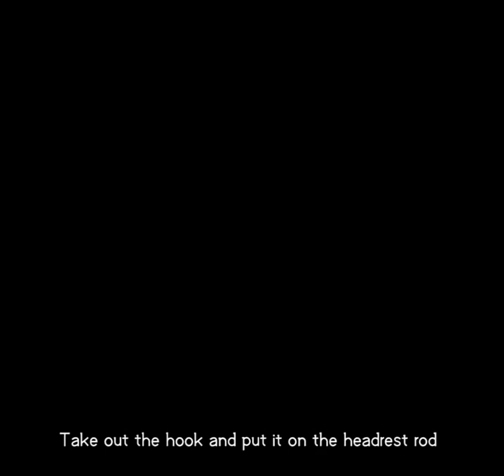Holder hp jok Mobil